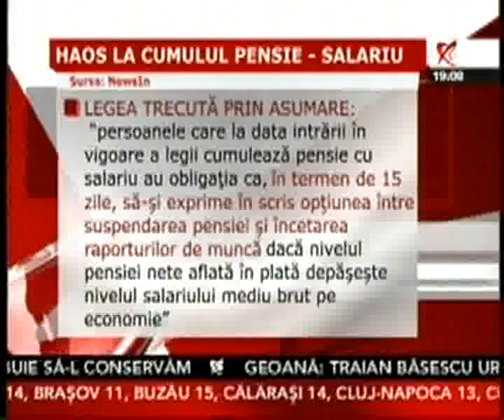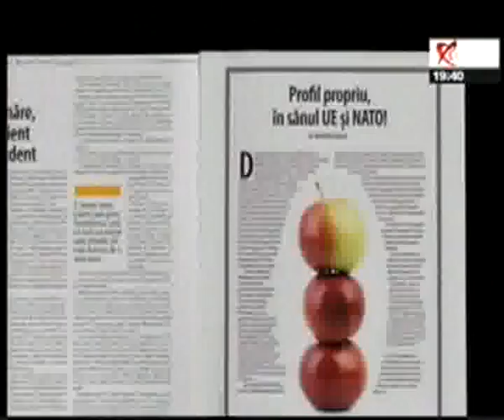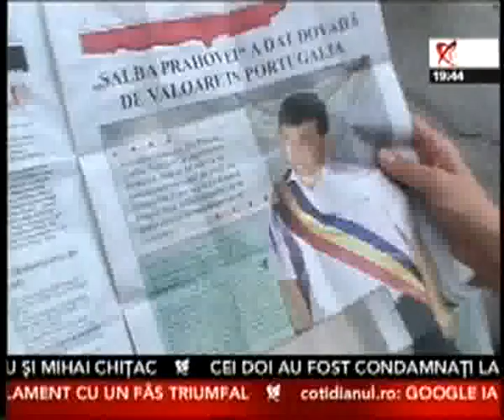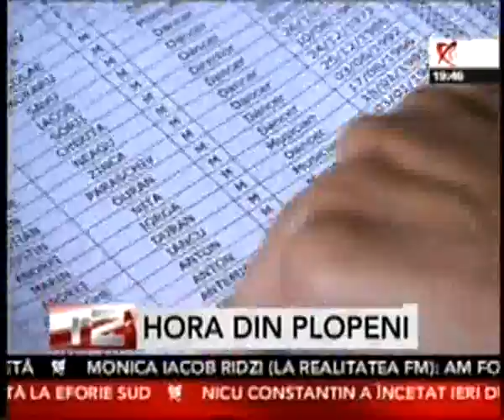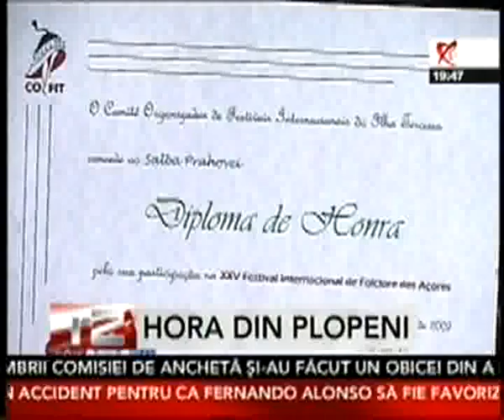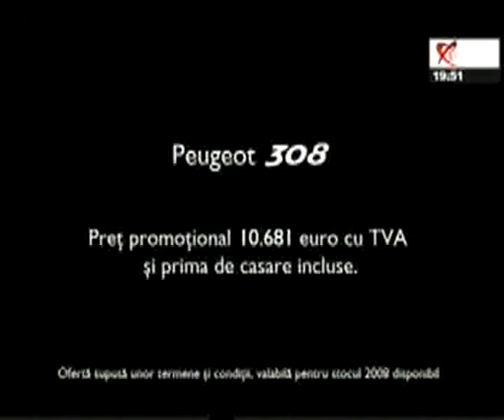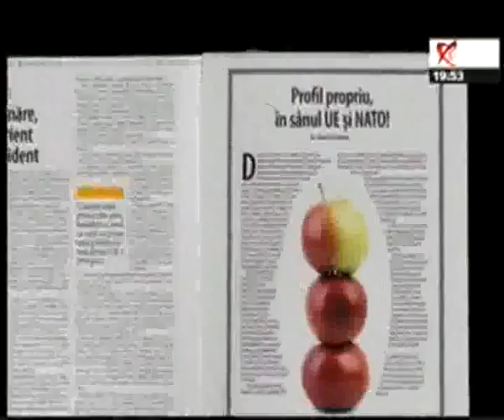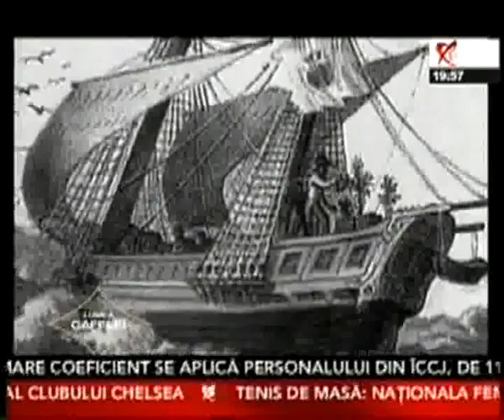Realitatea zilei - 16 septembrie 2009